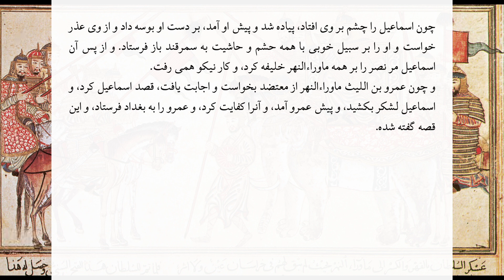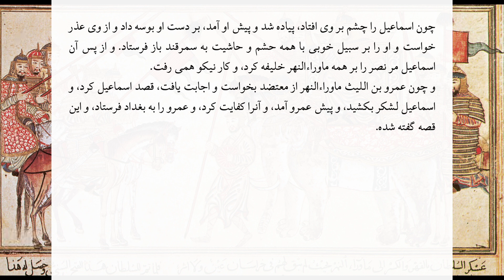تاریخ گردیزی - ۵ - دوران طاهریان و صفاریان و برآمدن سامانیان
دوران امارت طاهریان بر خراسان شصت و پنج سال بود.
در جلسه گذشته، در ذکر امارت غسان بن عباد خواندیم که وقتی فضل بن سهل را در گرمابه کشتند در وسایلش تکه حریری یافتند که فضل بر روی آن نوشته بود که بر اساس پیش‌بینی نجومی (حکم) خودم، عمر من چهل هشت سال است و در میان آب و آتش کشته .خواهم شد
وقتی که حکم امارت خراسان به نام طاهر بن الحسین می‌نویسند همین فضل بن سهل ساعت سعد برای پوشیدن خلعت و بستن لوا را تعیین می‌کند و به طاهر می‌گوید «ای طاهر! ترا لوایی بستم که تا شصت و پنج سال هیچکس نگشاید»
در این نشست شرح امارت فرزندان و نوه‌های طاهر را می‌خوانیم که یکی پس از دیگری به امارت خراسان رسیدند تا در نهایت یعقوب لیث در سیستان سر به شورش برداشت و محمد بن طاهر بن عبدالله بن طاهر را که فردی عیاش و خوشگذران بود را برکنار کرد و خود به حکومت خراسان رسید.
در ادامه نشست شرح امارت صفاریان را می‌خوانیم تا شکست عمرو لیث از اسماعیل سامانی.

00:00 - طلحه بن طاهر
03:06 - عبدالله بن طاهر
12:55 - طاهر بن عبدالله
17:24 - محمد بن طاهر
19:23 - فتنه یعقوب بن اللیث
37:26 - عمرو لیث
57:48 - ولایت و نسبت سامانیان